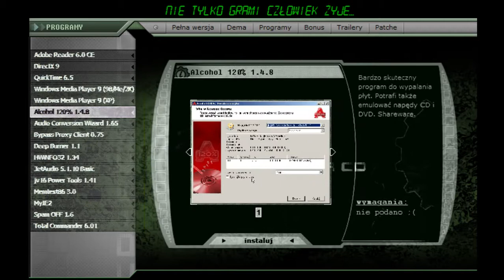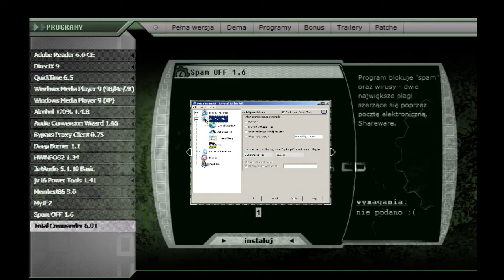#2500 [Hity z Płyty #19] CD-Action 02/2004 DVD (nr 96)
Witajcie w kolejnym odcinku cyklu Hity_z_płyty.

Tym razem przyjrzymy się zawartości płyty nr 2 z czasopisma CD-Action z 2004.